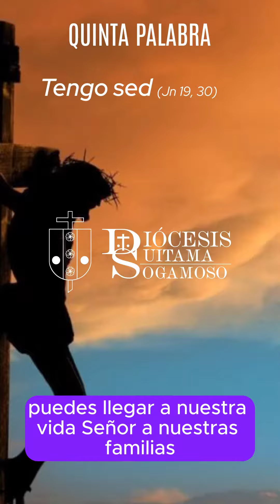Quinta Palabra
"Tengo sed." - Experimenta la humanidad de Jesús y su capacidad para identificarse con nuestras necesidades físicas y espirituales en las palabras del Padre Aurelio Carrillo, Párroco San José, Sogamoso.